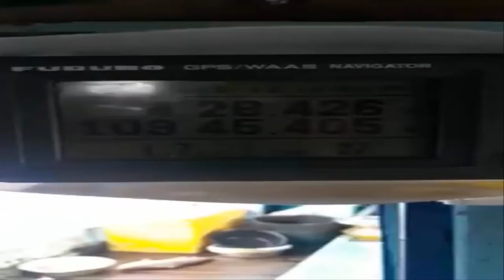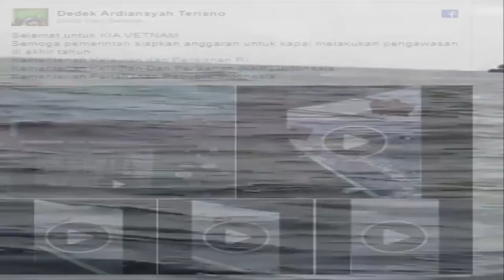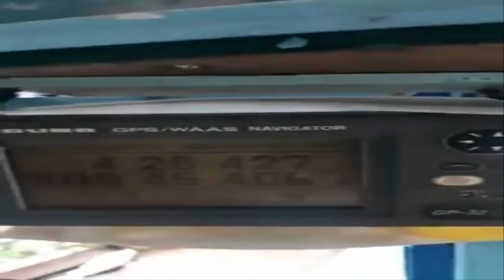KAPAL PUKAT GANDENG MILIK VIETNAM TERTANGKAP BASAH MENCURI IKAN DI NATUNA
Saat Kementerian Kelautan dan Perikanan (KKP) dipimpin susi pudjiastuti , kapal berbendera luar jera memasuki perairan Indonesia khususnya di Kabupaten Natuna, Kepulauan Riau.